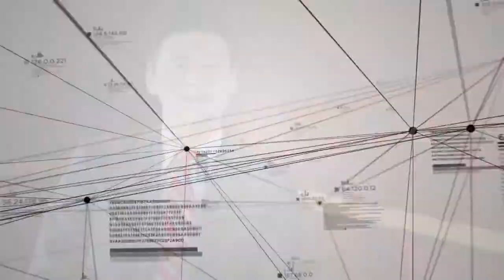Sang Chung - PwC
Sang Chung from PricewaterhouseCoopers talks about the future of business analytics at The Face of Analytics event on October 4, 2013 at Michigan State University.